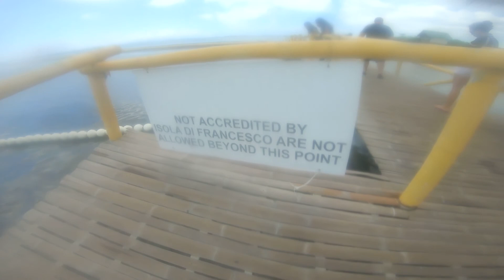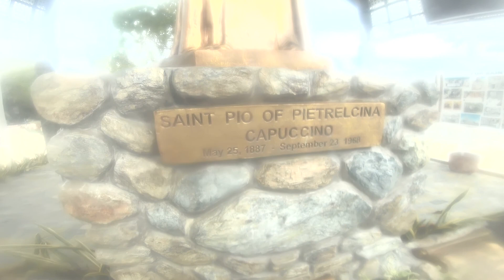ISOLA DI FRANCESCO | BOHOL, PHILIPPINES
Bohol Island Hopping